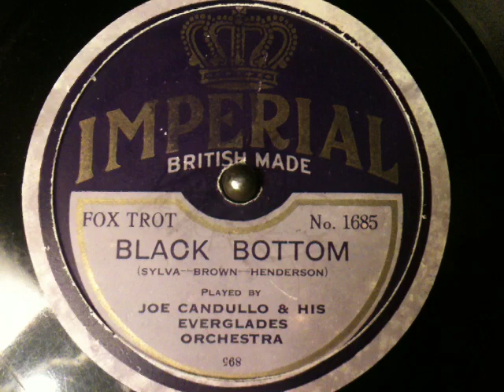Joe Candullo & His Everglades Orchestra - The Black Bottom. Imperial 1685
Joe Candullo-vn--v dir. 2t/tb/Goof Moyer-cl-as/Burt Reynolds-ss-as/Gerry Salisbury-cl-as-ts/Frank de Carlo-p/John Montesanto-bj/Nick Farrara-bb/Ray Bauduc-d.
New York, July, 1926